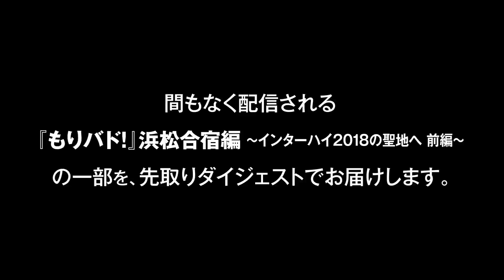もりバド！第21回 ～浜松合宿編 前編ダイジェスト～ （正式名称：『大和田仁美と島袋美由利の「はねバド！」そしてバドミントンを盛り上げる特別番組）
"わたしの全てを、このコートに――！！

少女たちが飛んで、跳ねて、駆ける――
インターハイを目指す、県立北小町高校バドミントン部の軌跡を描いた、マンガ「はねバド！」
（濱田浩輔／講談社『good!アフタヌーン』連載）が、2018年夏に待望のテレビアニメ放送決定！！
7月1日（日）よりTOKYO MX/関西テレビ/BS11/AT-Xにて放送開始です。

そんな「はねバド！」に主演する、
羽咲綾乃役・大和田仁美さんと、荒垣なぎさ役・島袋美由利さんによる、
特別番組『もりバド！』が配信中！

アニメ「はねバド！」とバドミントンを盛り上げるため、
キャストの2人が、体当たりで様々な企画に挑戦していきます！

今回は、なんと合宿回です！
舞台はインターハイ2018 バドミントン競技が開催された聖地・浜松。
バドミントンの特訓はもちろん、合宿ならではのあれこれも…。

前編ではコーチをお招きし、真夏の体育館で基礎を徹底特訓！
２人とも、ぐんぐん上達しています！！

※この映像は8月21日（火）24:00より、各配信サイトで有料配信となる、
　【『もりバド！』浜松合宿編～インターハイ2018の聖地へ 前編～】の
　ダイジェストです。有料配信の詳細は、各配信サイトをご覧下しさい。

『もりバド！』は毎週木曜日に配信予定です！